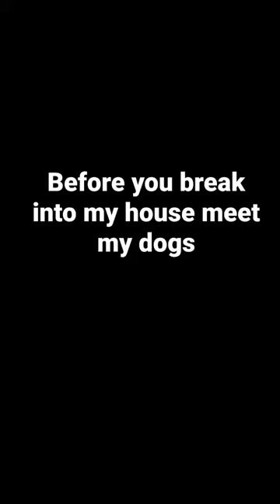meet my dogs before you break in